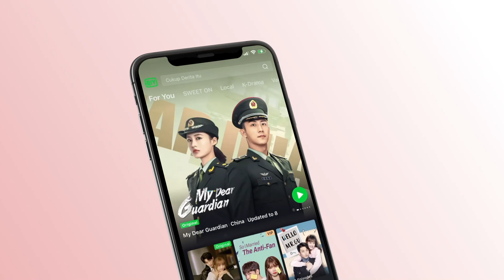♣️♣️تانبغيك | الى الأبد الحلقة 7 | iQiyi Arabic